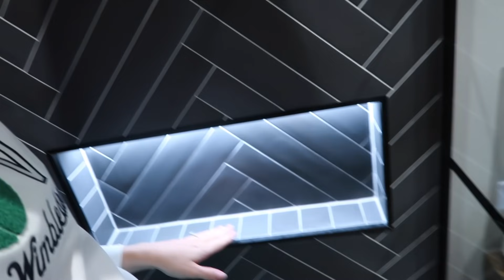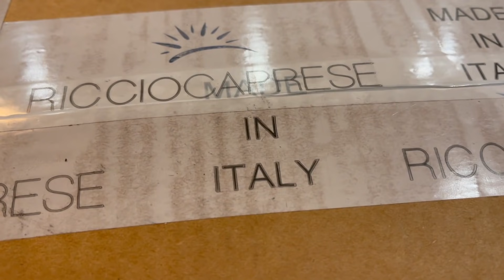¡POR FÍN LLEGÓ EL DÍA! | ¡HA TERMINADO LA OBRA! | AMY TOKS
¡Hola churris! ¡HA LLEGADO EL DÍA! HA TERMINADO LA OBRA!